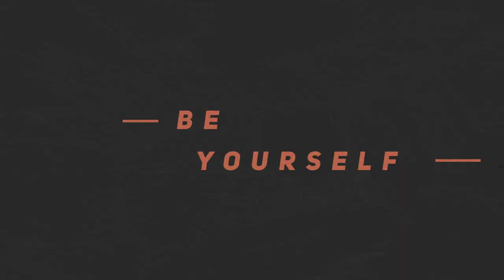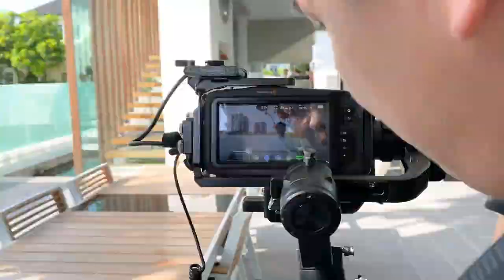【Norman Vlog 11】Throwback BMW 拍摄幕后花絮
拍摄其实是一项高难度的活动，但是在Norman 讲车的 时候，字典里根本没有“难”字🤣
今天来一起Throwback Norman BMW-X5的拍摄幕后花絮与心得吧~😎